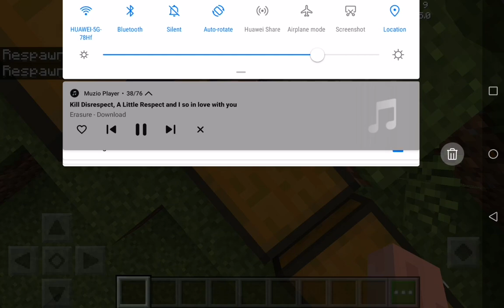Ridge City Joyride (with supermarket)